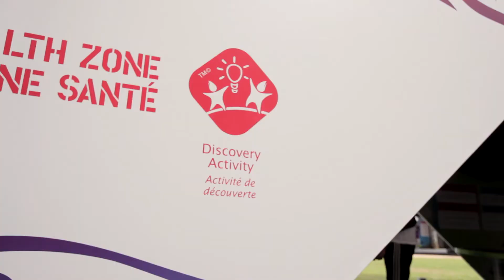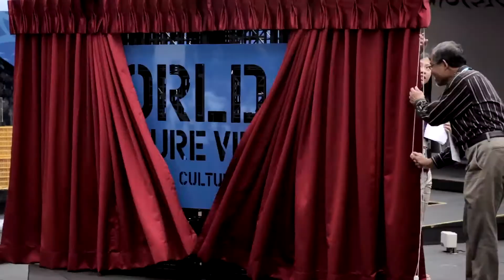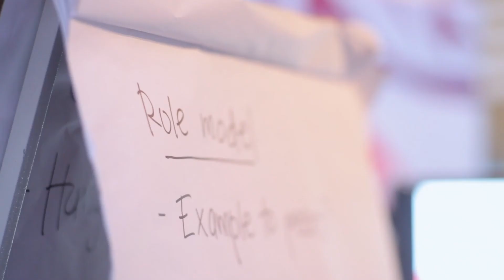CEP Highlights 2 - Aug 16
Aug 16 - Highlight from the Singapore 2010 Youth Olympic Games CEP activities.